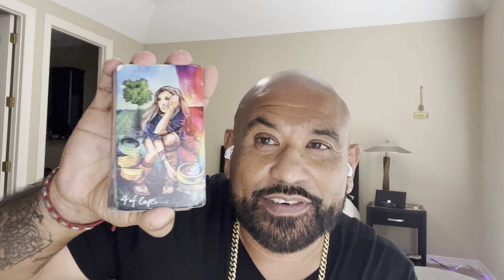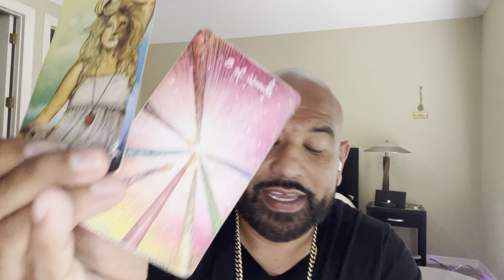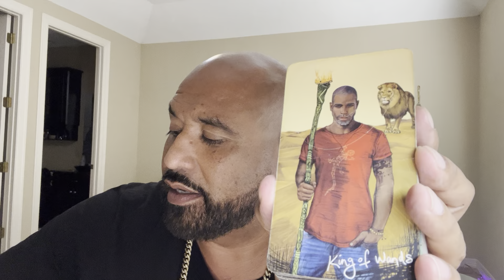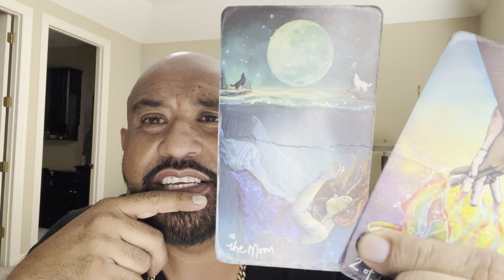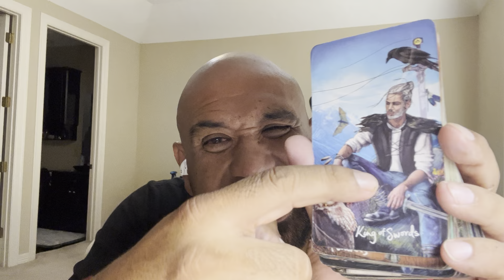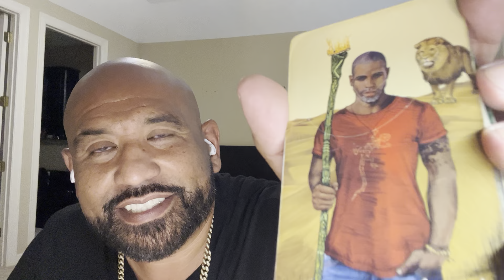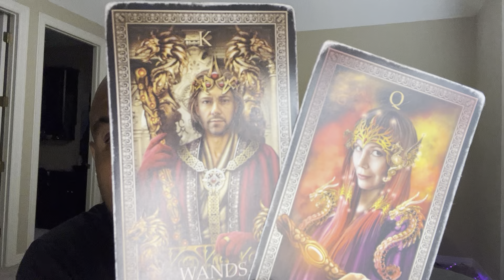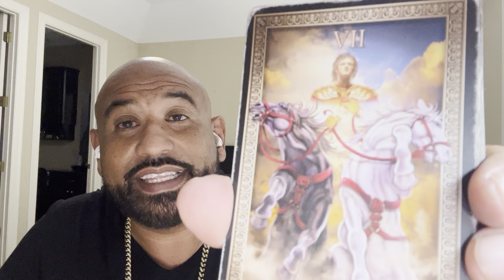SCORPIO ♏️🚨UR PAST EX/LOVER IS IN DEEP REGRET😩 🫵🏼 ARE SO MYSTERIOUS🤩THEY CANT FIGURE🫵🏼 OUT